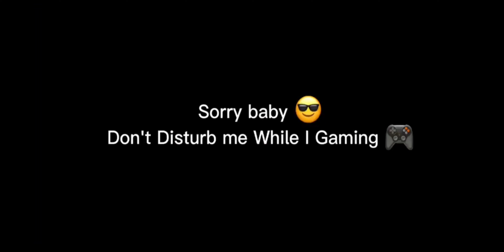sorry baby girl